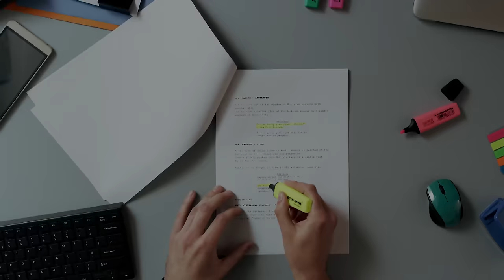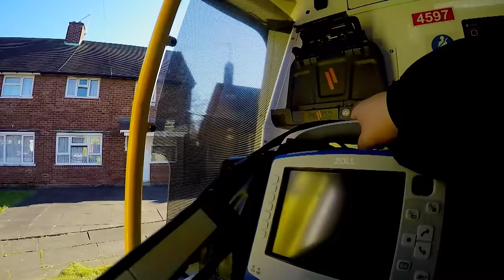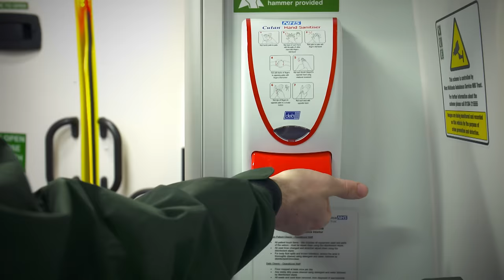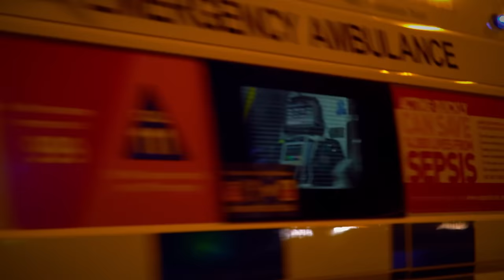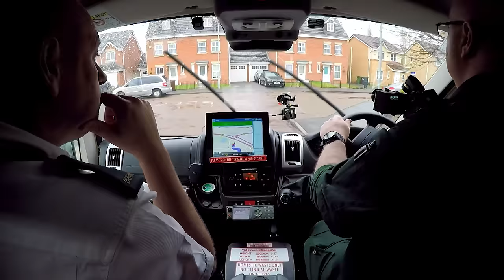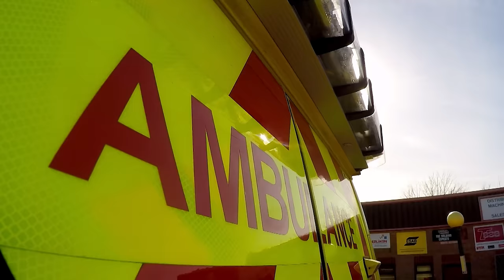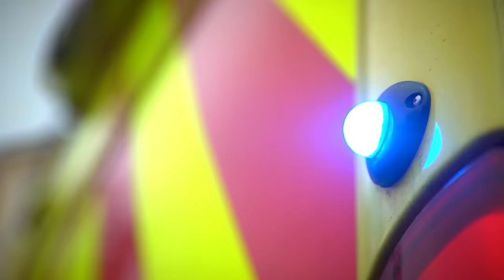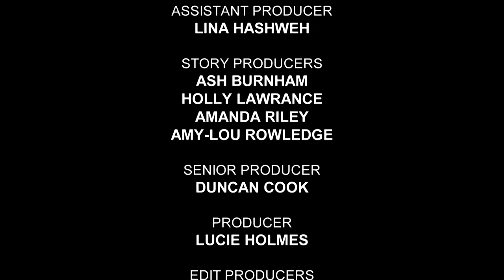81-Year-Old Dementia Patient Refuses To Let Paramedics In | Inside The Ambulance | Real Responders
Paramedics are concerned after an 81-year-old dementia patient refuses help from her carers and refuses to let them in. The medics are worried about what is causing her outburst. Elsewhere, a man is in immense pain from his swollen abdomen which could be a sign of a stomach ulcer. An elderly lady suffers a fall and the paramedics rush her to hospital.